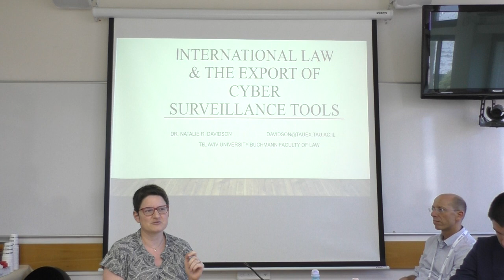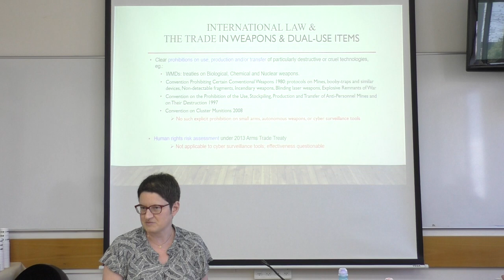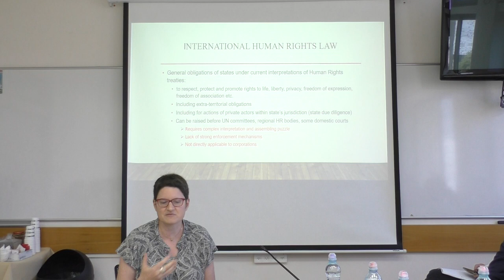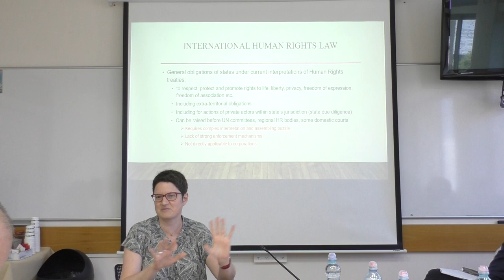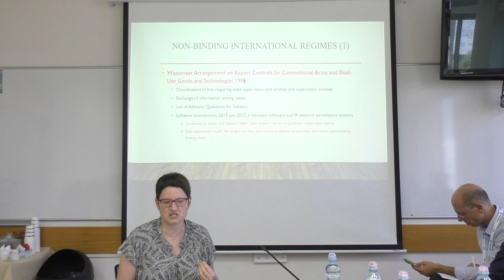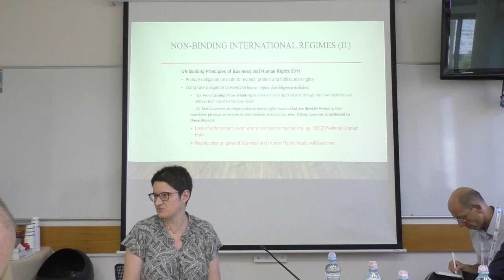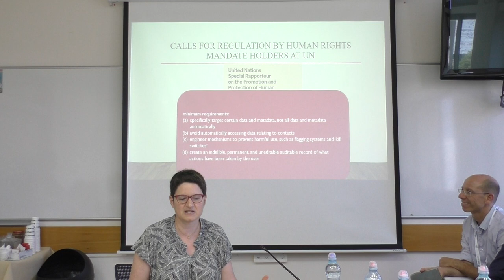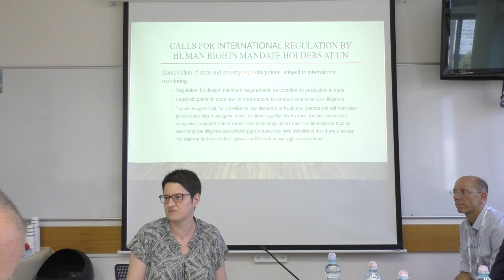Dr. Natalie Davidson I Regulating Cyber Surveillance – New Public/Private Partnership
Dr. Natalie Davidson I Senior Lecturer (Associate Professor), Tel-Aviv University, Buchmann Faculty of Law
Regulating Cyber Surveillance – New Public/Private Partnership?
The Buchmann Faculty of Law I Tel Aviv University
The Chief Justice Meir Shamgar Center for Digital Law and Innovation I Tel Aviv University
TAD - Center for Artificial Intelligence & Data Science I Tel Aviv University